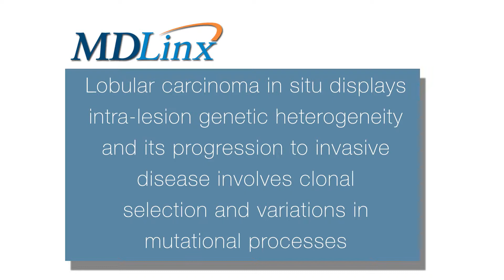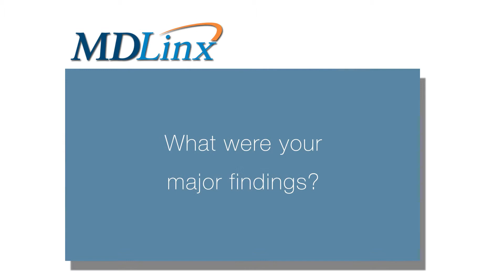Lobular Carcinoma in Situ Displays Intra-lesion Genetic Heterogeneity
Jorge S. Reis-Filho, MD, PhD, FRCPath and Experimental Pathologist from Memorial Sloan-Kettering Cancer Center discusses lobular carcinoma in situ displays intra-lesion genetic heterogeneity and its progression to invasive disease involves clonal selection and variations in mutational processes at the 38th Annual San Antonio Breast Cancer Symposium 2015.

MDLinx Conference Coverage - 38th Annual San Antonio Breast Cancer Symposium 2015